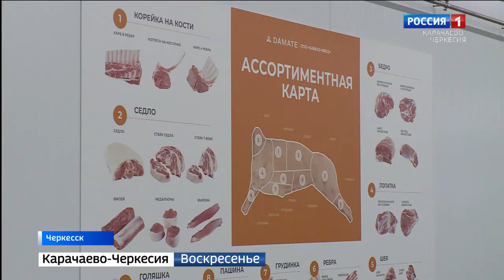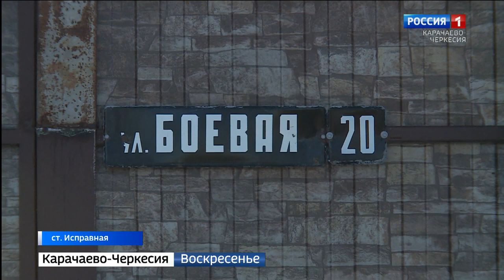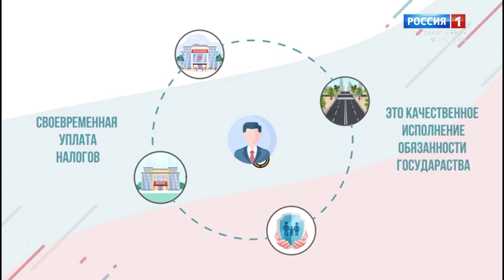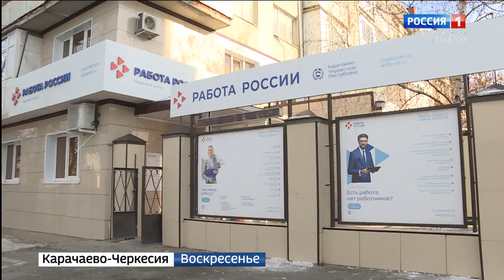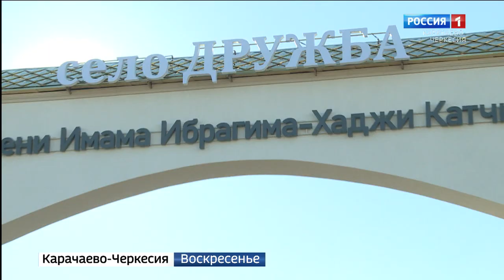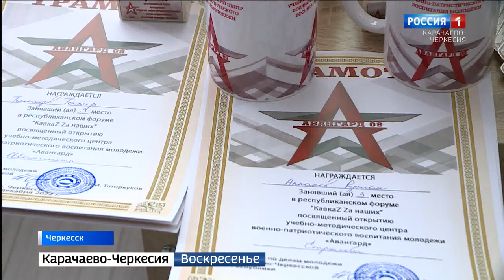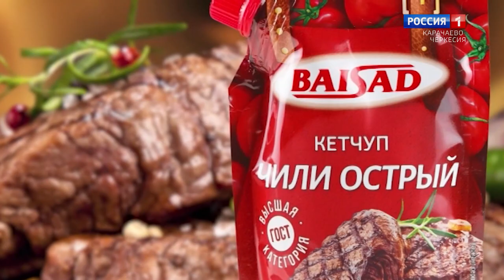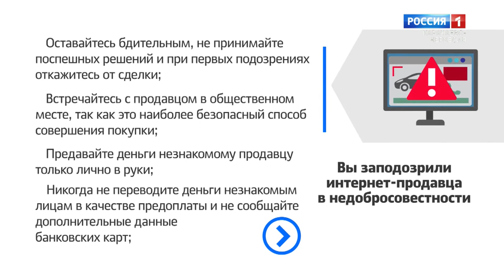Вести. События недели 25.12.2022